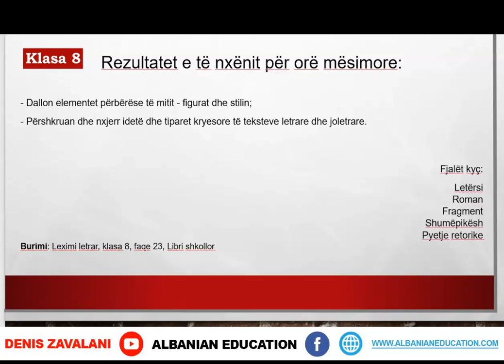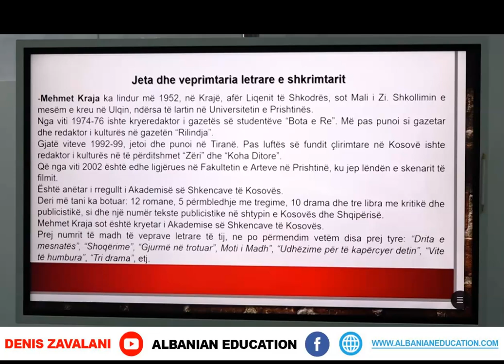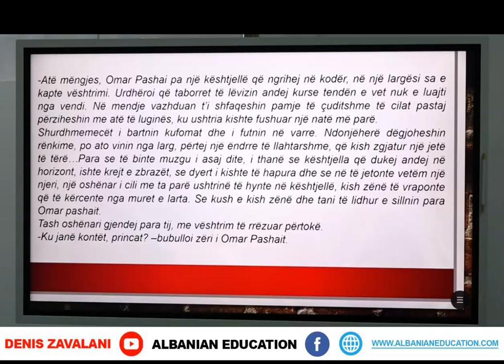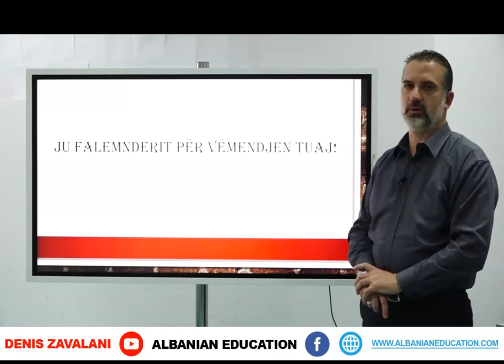8 01 019 Java e katërt Gjuhë shqipe Zhvarrimi